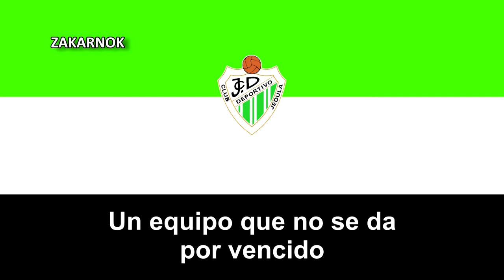Himno del CD Jédula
Jédula Club Deportivo es un club español de la ciudad de Jédula, en Cádiz (Andalucía), España.

El club ha fundado en los años 60's y ha disputado gran parte de su historia en las categorías regionales (desconozco si ha estado alguna vez en la Tercera División de España).